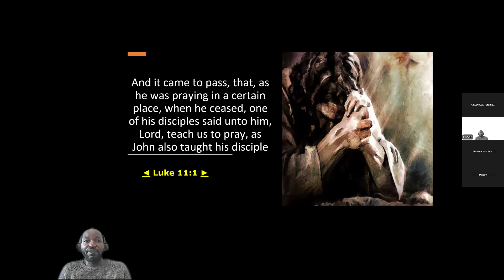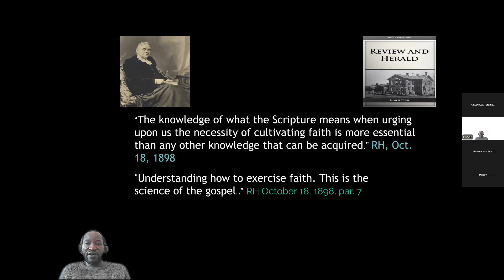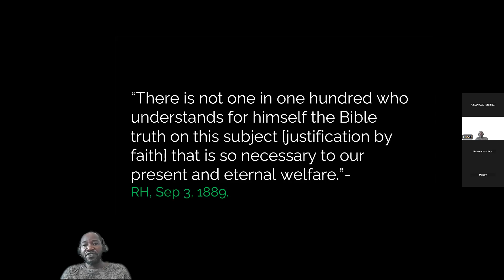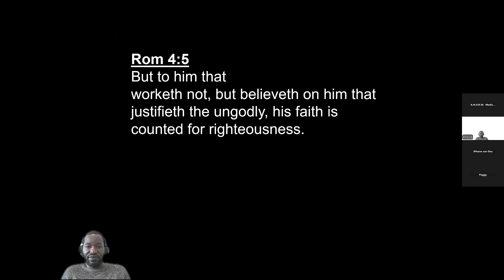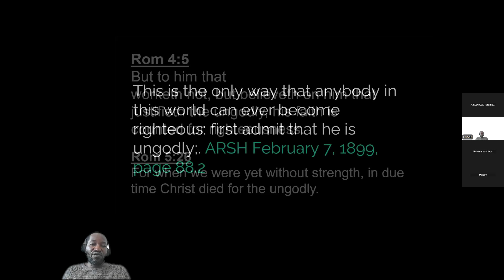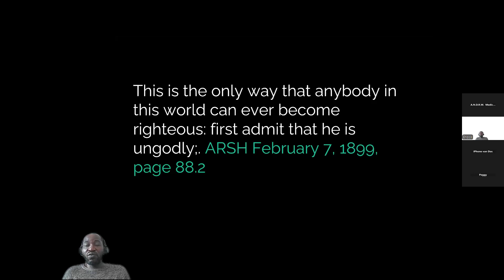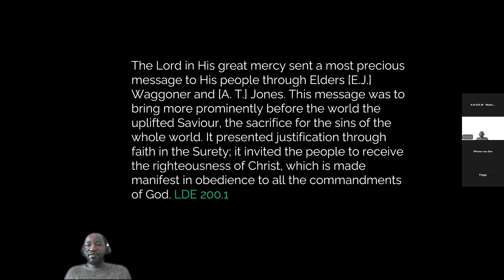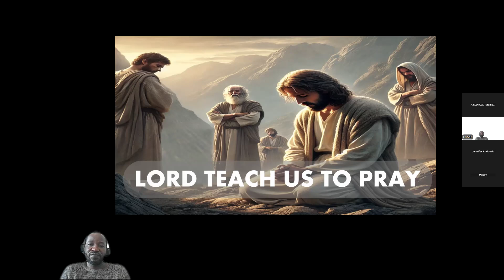SEPT 15-30 Lord Teach us to pray- #2 Conditions for God to hear & answer - Righteousness by Faith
Lord Teach us to pray #2 Conditions for God to hear & answer - FAITH continued
Exercising Faith
With Evangelist Enock Robinson

Join Our daily Devotion @5:30 AM EDT &
5:30 pm EDT

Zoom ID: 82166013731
Password: FAST